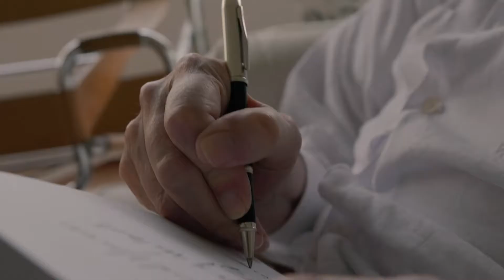¿Qué es la patria? - Alfredo Bryce Echenique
BicentenarioPerú🇵🇪 | 👤 Para el ilustre escritor peruano Alfredo Bryce Echenique la patria es la madre que nos guía y nos acompaña cuando nos alejamos de ella. Y para ti, ¿qué es la patria? Déjanos tu testimonio aquí 👇